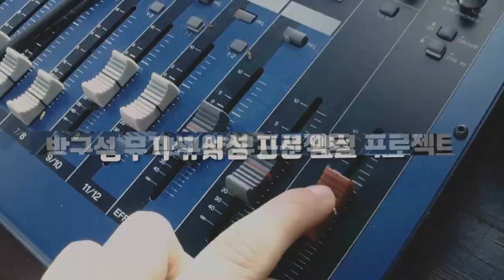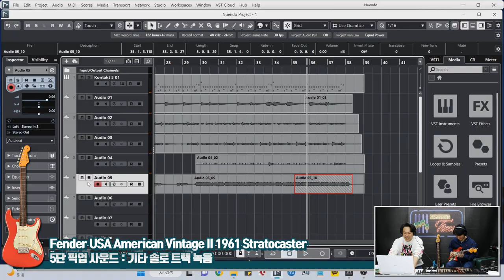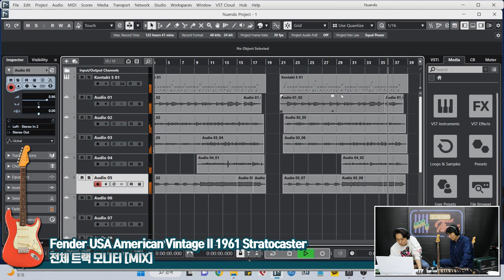[RecordingTimes 536회] 세션 타임즈 Fender USA American Vintage II 1961 Stratocaster